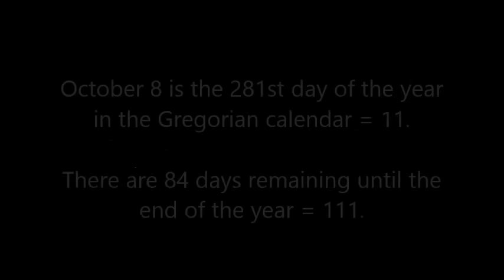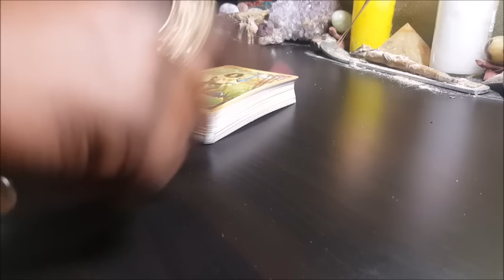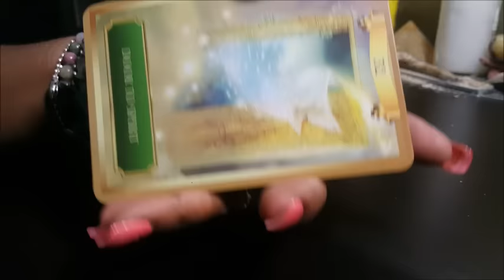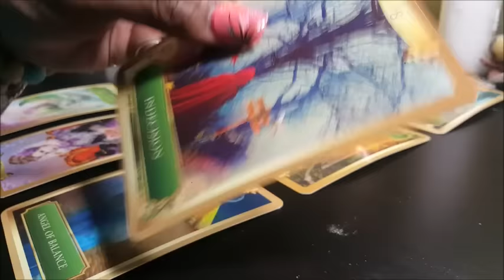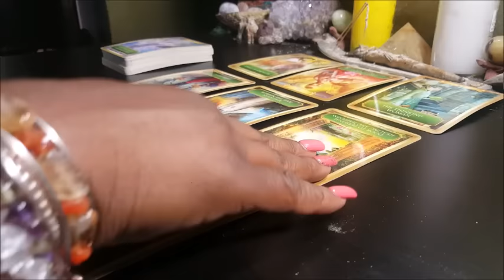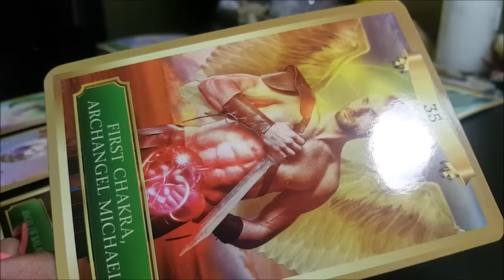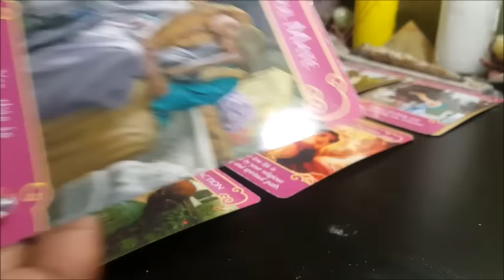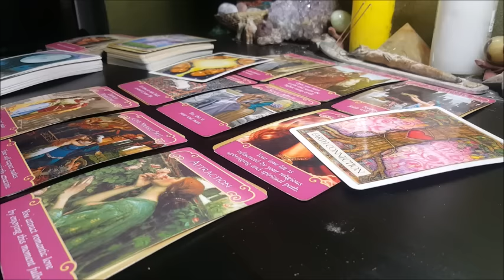TWIN FLAME / SOULMATE OCTOBER 8 = 99 ENERGY READING SPECIAL